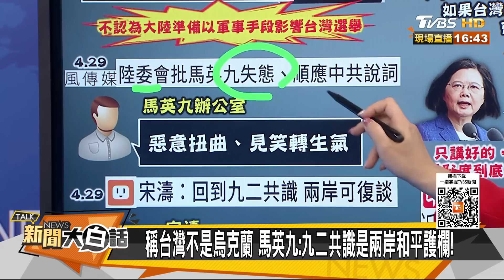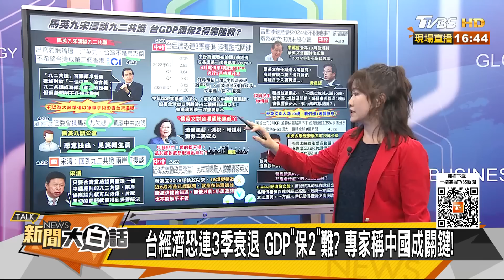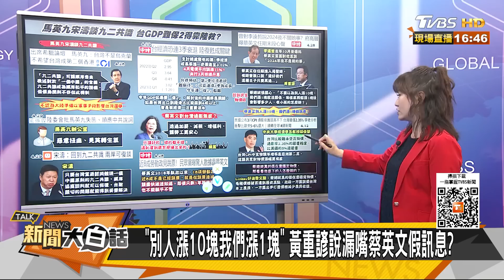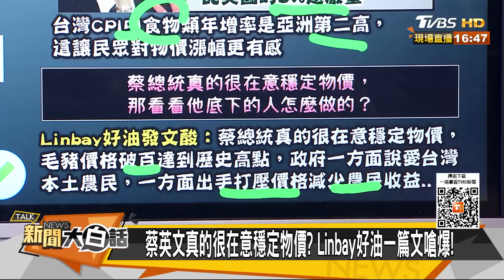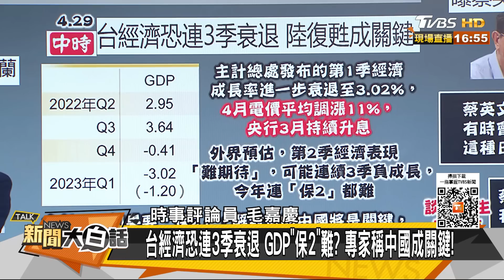陸出手台經濟恐連三季衰退？蔡英文別人漲10台漲1假的？ 新聞大白話@tvbstalk 20230429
本集來賓：毛嘉慶、游淑慧、黃暐瀚